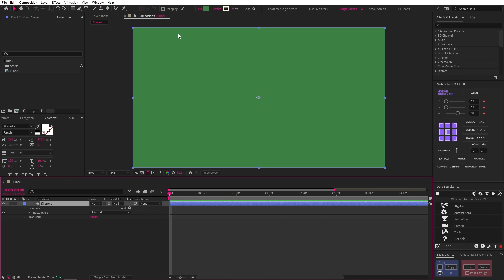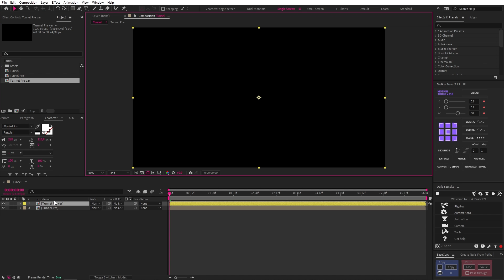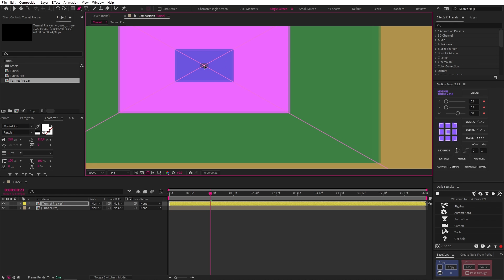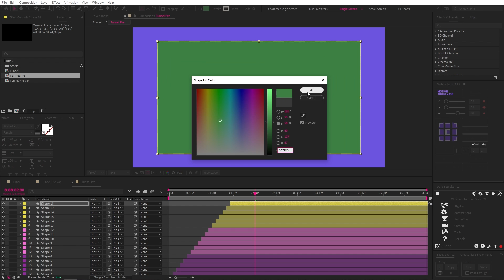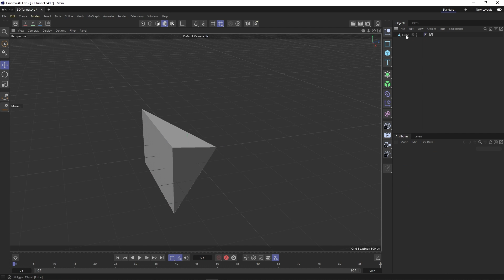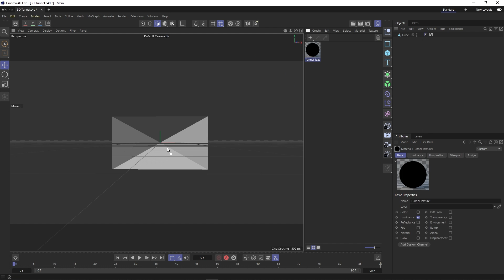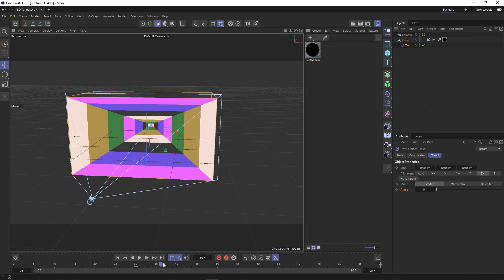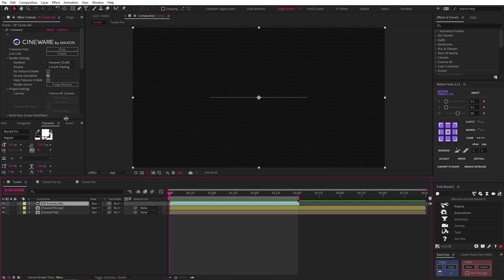Ordinary Folk Tunnel Breakdown!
This tutorial is about how to create an AE tunnel by Ordinary Folk. Motion Design Tunnels are really popular and this one by the Studio Ordinary Folk is extra special as it uses After Effects and Cinema4D. So, in this tutorial, we reverse-engineer their tunnel and break it down into steps we can follow.

✨My Gear: